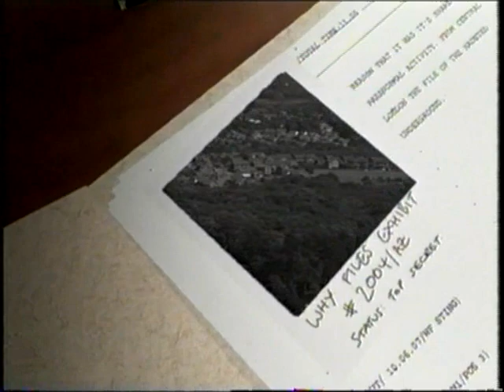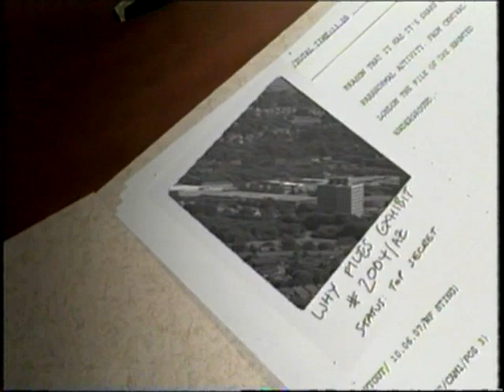WHY FILES 47 MATTHEW WILLIAMS UFO RESEARCHER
Why Files from L! ve TV my contribution section...
those were the days... had hair... respected Ufologist, not known for naughty crop circle making. Jeez. Where did it all go wrong. ;-)